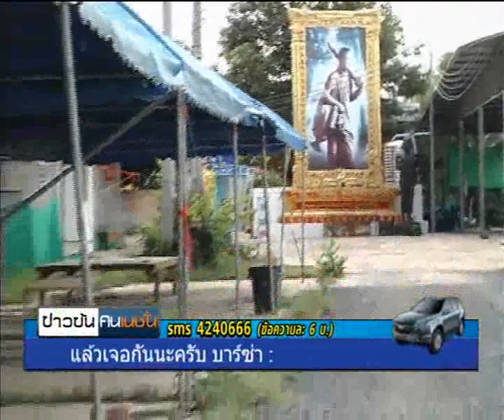"สมีคำ" เผ่นจากสหรัฐฯมาซุกลาว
รายการข่าวข้นคนเนชั่น ประจำวันที่ 5 สิงหาคม 2556

-เสนอ